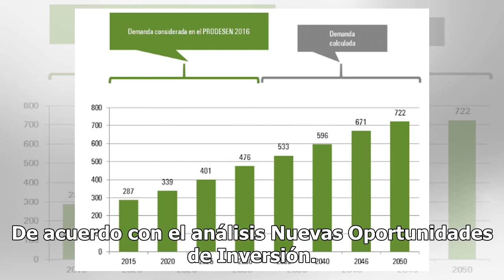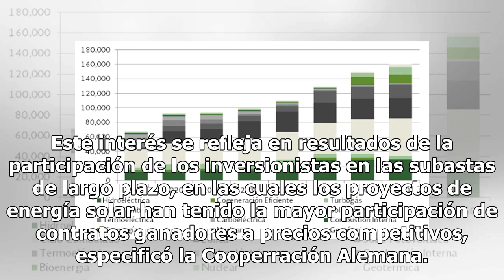México será en 2030 de los cinco principales productores de energía solar - El Diario de Yucatán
CIUDAD DE MÉXICO.  (Notimex).- La Reforma Energética permitirá a México ubicarse entre los principales productores de energía solar en los próximos años, e incluso podría alcanzar una capacidad instalada de hasta 19 Gigavatios (GW) hacia 2030, consideró Solar Power México. Ante esta perspectiva, Méx...